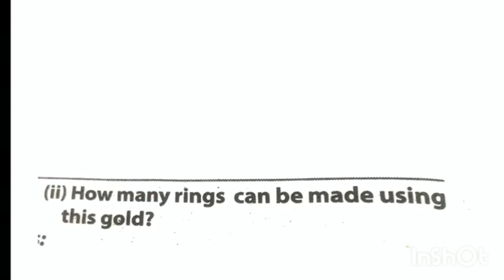Class 6 maths /Christmas Exam question paper Explanation 2022-23 / Second Term Exam Question Paper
Class 6 maths second Term exam question paper 2022 answer key

Second terminal examination2022-23 | Mathematics | std 6 | ഗണിതം | question and answer | Answerkey

Class 6 maths /Christmas Exam question paper Explanation 2022-23 / Second Term Exam Question Paper Explanation with malayalam 2022-23.Class 6 maths/Second Term Exam Question Paper Explanation 2022-23/Christmas Exam question paper
Class 6 maths second Term exam question paper 2022 answer key class6_maths_christmas_exam_2022_answerkey.